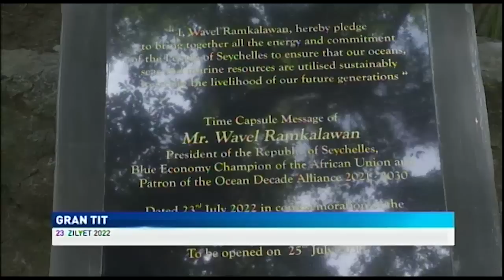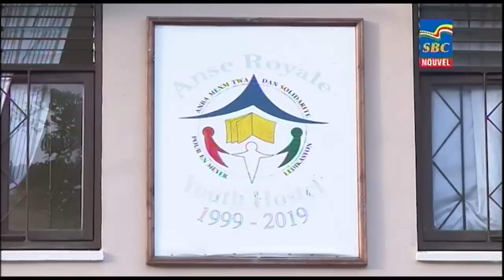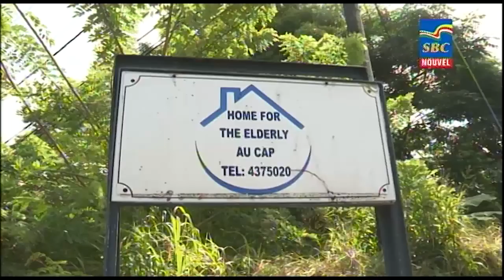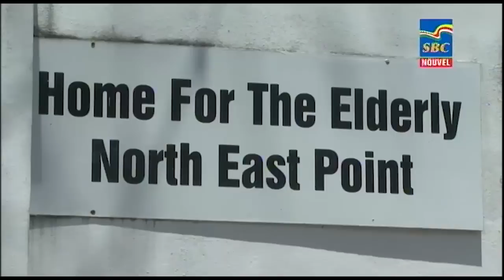8 p.m News 23-07-2022